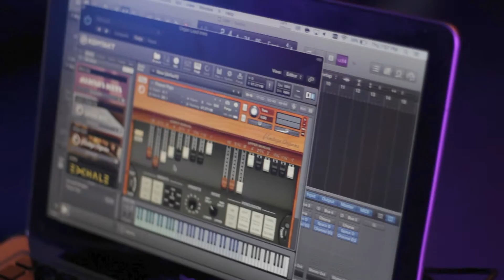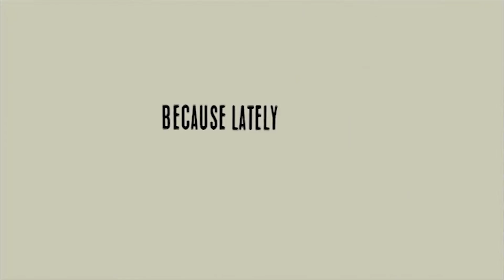Aaron Phillips Demo Reel Summer 2016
My newest reel just in time for the summer. Take a look and enjoy!